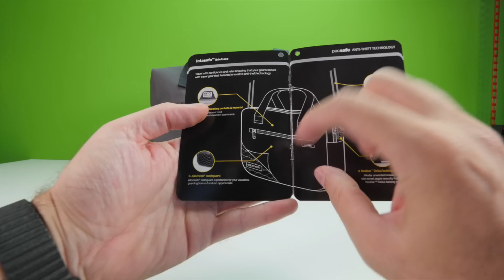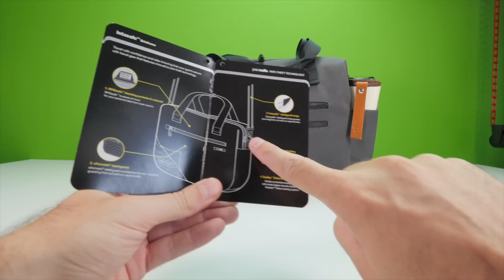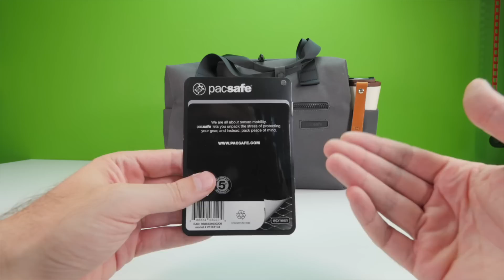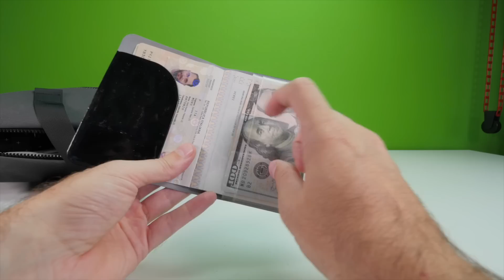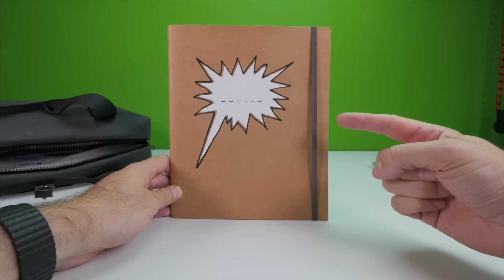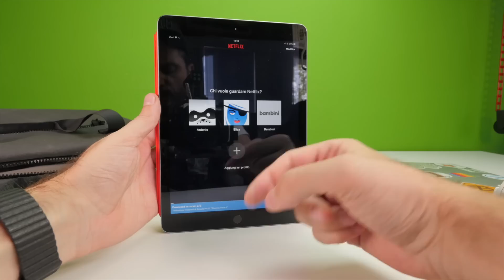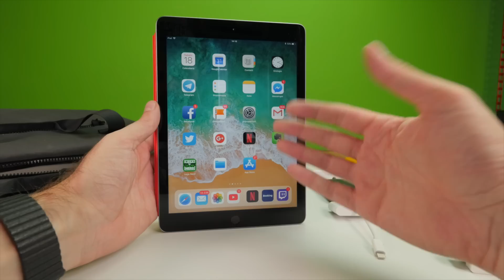LA MIA BORSA TECH: PACSAFE INSTASAFE Z400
Intro Music YUNG BAE - I WANNA BE U (DELL SODA REMIX)